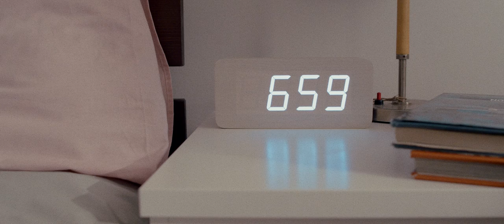Tbilisi City Hall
Director: David Chabashvili
Cinematographer: Lomero Akhvlediani, David Kiknadze
Production: ABK